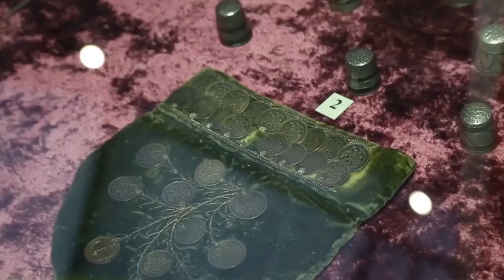ЮРГIА АХАР - шира говзалла меттахIоттор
Ездарийн ва юргIан белшех ва хьерчош, Набарна тевжира бах ва ненан цхьа кIант /иллийн юккъера кийсак/

🔔 Убедитесь, что у вас включен звонок, чтобы вы точно не пропустили ни одного нашего видео!

Финансовая поддержка этого Канала:
💳Сбербанк MasterCard Mass
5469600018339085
💳Сбербанк МИР
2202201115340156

Друзья, модератор канала будет блокировать комментарии, где используются грубые, бранные выражения и оскорбления (далее "ненормативная лексика") в любой форме, (в том числе по отношению к личности, национальности, расовой или религиозной, политической принадлежности другого участника) во всех разделах канала. Запрещено размещение ссылок на страницы сторонних сайтов, содержащие оскорбления отдельных участников. Запрещено использование смайлов и картинок непристойного содержания (изображений, содержащих ненормативную лексику, неприличные жесты,  сцены насилия). Внимание! Степень непристойности определяется администратором.